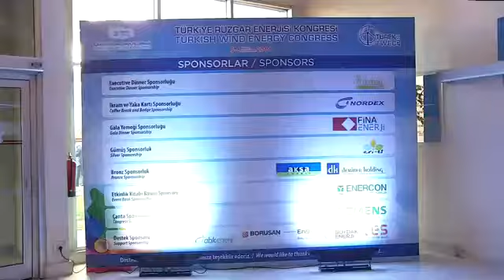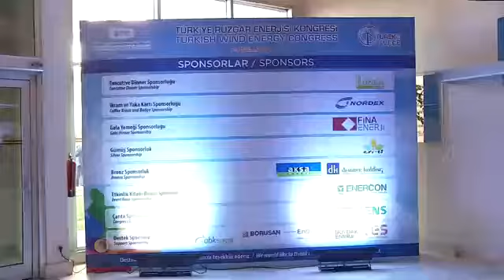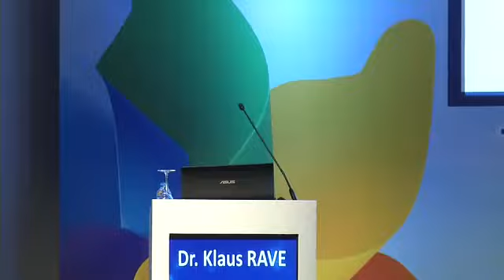TÜREK 2014 - Açılış Konuşmaları Bakanlar Oturumu